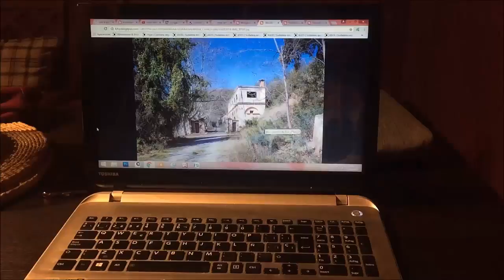EXPLORANDO BALNEARIO ABANDONADO | URBEX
¿Que tal chic@s? En esta ocasión nos dirigimos a un balneario abandonado, probablemente uno de los mas famosos de toda Cataluña. Este balneario se conserva en un estado bastante derruido, cosa que complicó un poco su exploración. Esperamos que os encante.

PD: Ya somos casi 500, estamos super agradecidos con cada uno de vosotros y contigo!! Un gran saludo!!

Manex.
Bienvenidos tod@s a MANEX!
¿Qué és MANEX?

MANEX es un canal de entretenimiento en el que exploraremos instalaciones abandonadas, en proceso de construcción, pueblos fantasmas y muchas cosas más!

- MANEX: @Manex2017 (Twitter) / @Manexoficial (Insta)
- Joab: @Treey98 (Twitter) / @joab.rm (Instagram)
- Angel: @angeljim98 (Twitter) / @angelrek (Instagram)
- Carles: @carles_16_98 (Instagram)

Cualquier duda no dudeis en poneros en contacto con nosotros!!